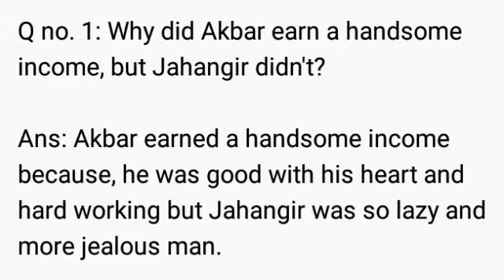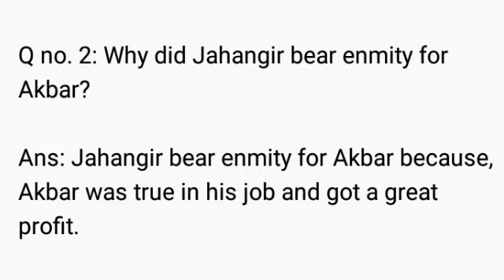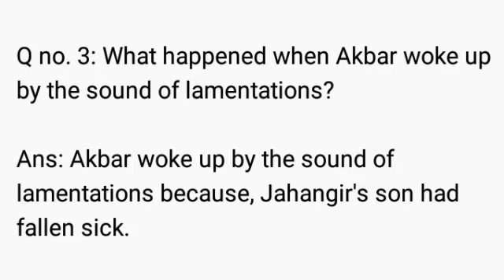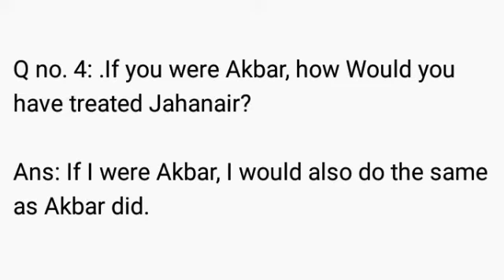Goodness of Heart exercise Lesson 8 Grade 6 Afaq Sun Series English new exercise Class 6 Unit 8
Lesson Goodness of Heart exercise
Goodness of Heart lesson exercise
Lesson no. 8 exercise
English Lesson Goodness of Heart exercise
Afaq Sun Series English new exercise
Grade 6 English exercise
Grade 6 English unit 8 exercise
Unit no. 8 exercise
English lesson exercise
Afaq Sun Series English new grade 8
Exercise
Afaq Sun Series English new exercise unit 8
Afaq Sun Series English new exercise 2021
Hira education Foundation
Hira school and college dargai
Hira school
Hira school Pakistan